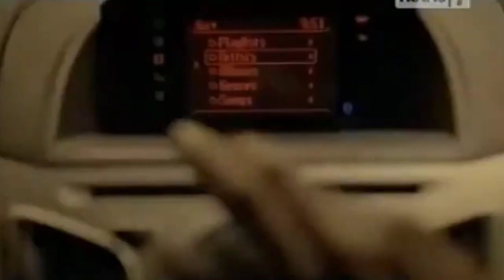Iklan Ford Fiesta (2011) HD